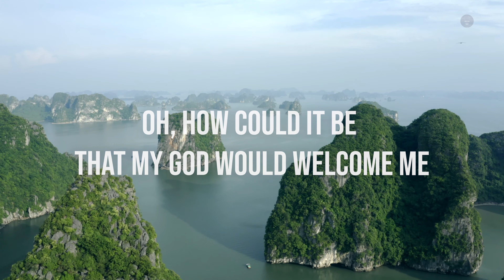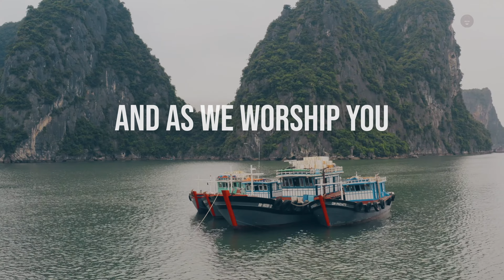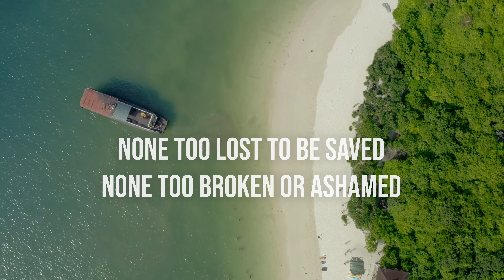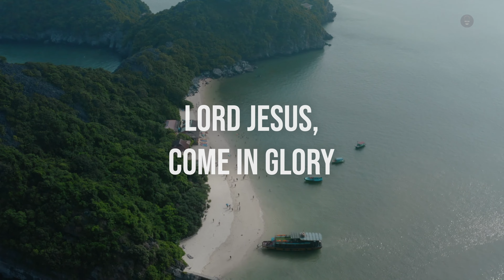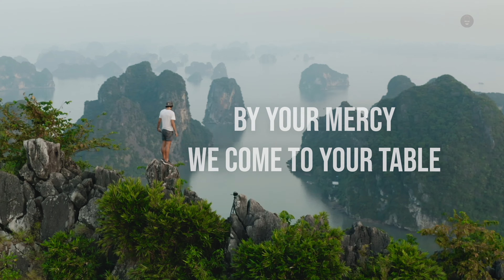Remembrance by Matt Redman (Lyric Video - 4K)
Song Title: Remembrance
Artist: Matt Redman
Album: We Shall Not Be Shaken
Released: 2009